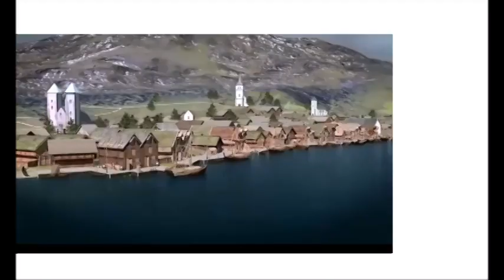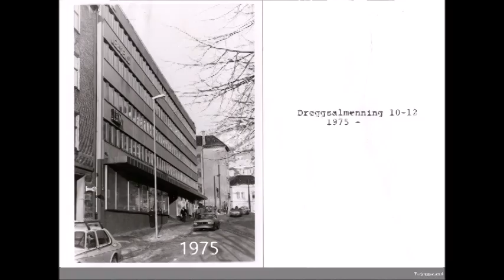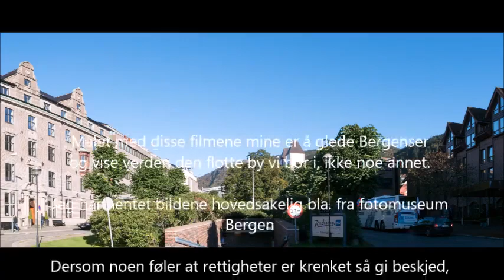Fototur på Dreggsallmenningen.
Fototur på Dreggsallmenningen i Bergen